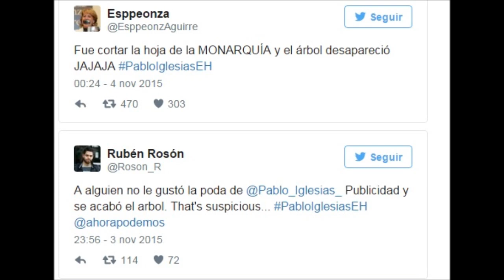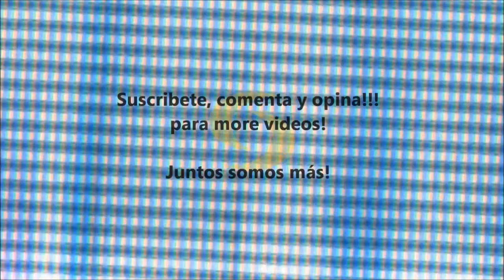Pablo Iglesias censurado en " El Hormiguero " Pablo Motos - Videoblog de opinión